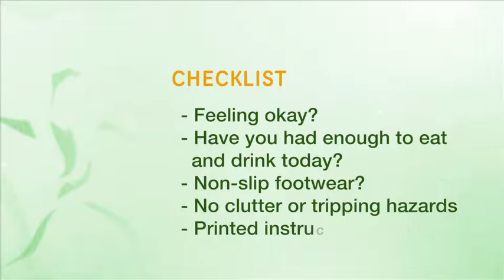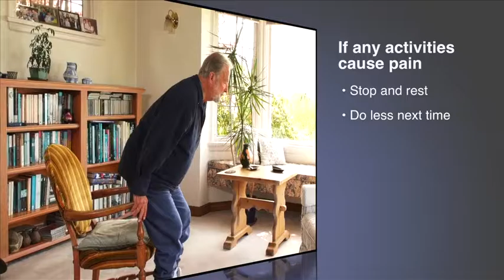Home Activity Program Level 1 Sitting: Introduction - Mandarin